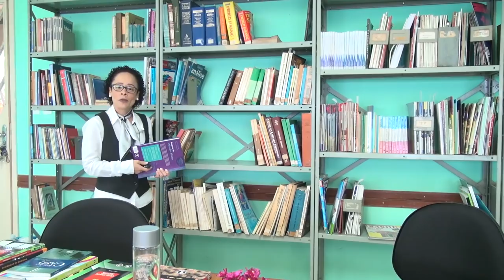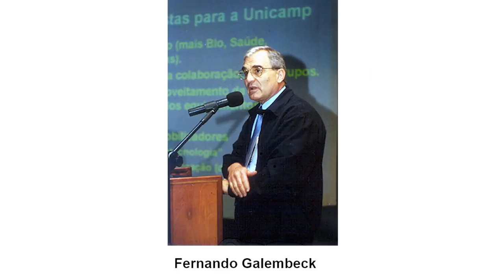Aula 1 - Metodologia de Pesquisa (Profa. Glicia Vieira) - Esp. Gestão Pública EaD/UFES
CC-BY

Aula 1: A Relação entre Ciência, Conhecimento e Pesquisa Científica

Vitória, 2018